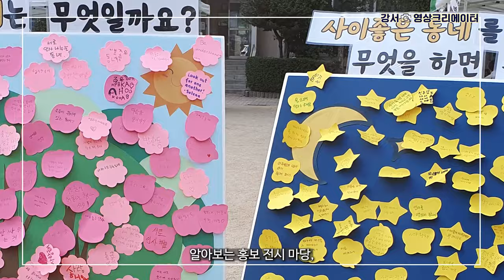[나도 크리에이터🎥] 6년 만에 다시 열린 방화2동 ❤️ 두근두근 우리마을 축제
'나도 크리에이터(강서보라)'에서 제작한 영상입니다